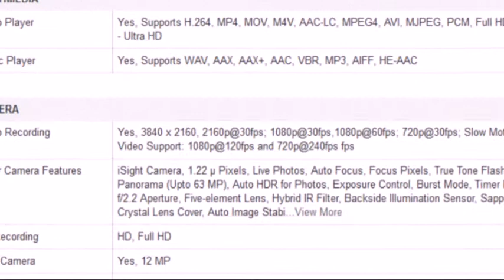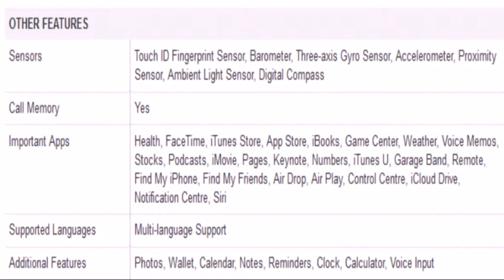Apple iPhone 6S Plus Space Grey, 64 GB specification